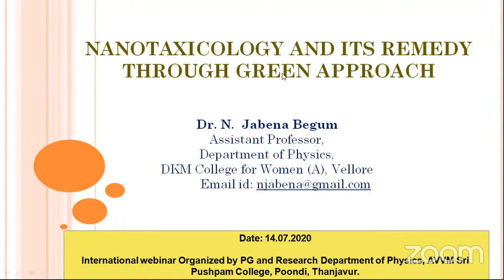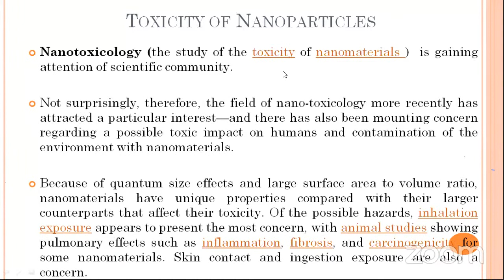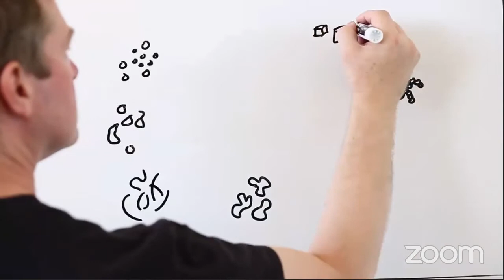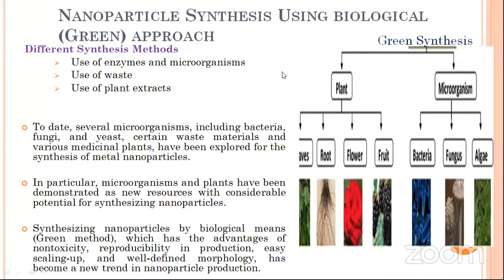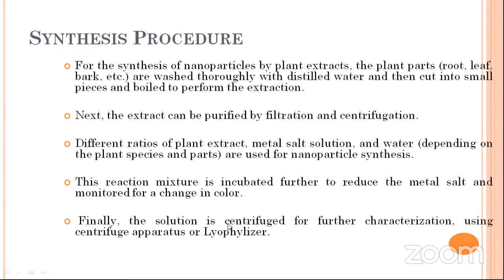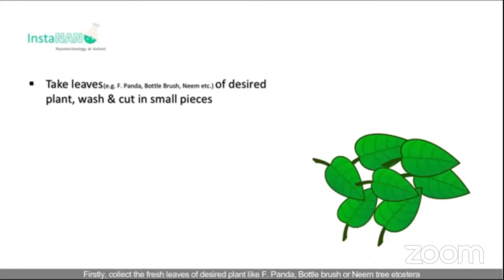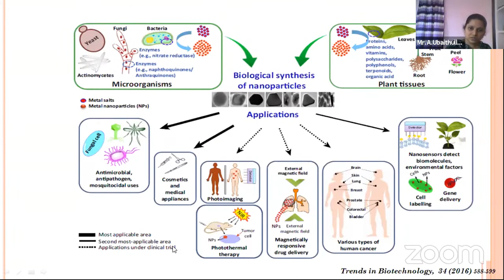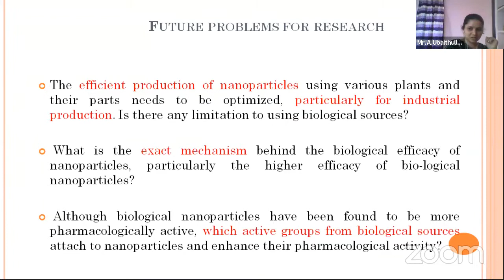Nanotoxicology and its remedy through green approach